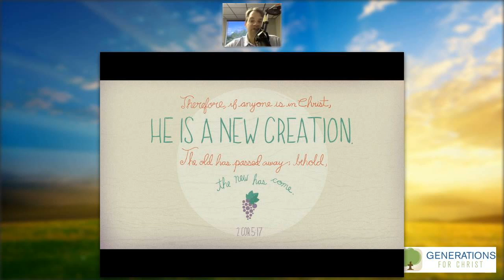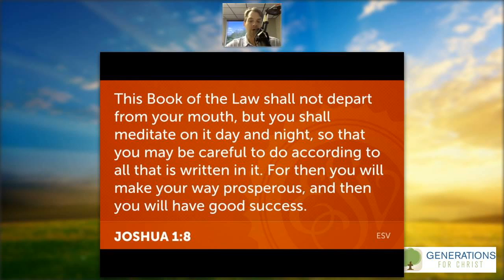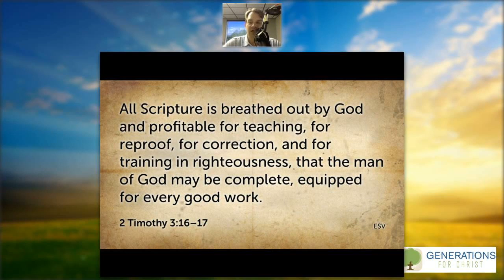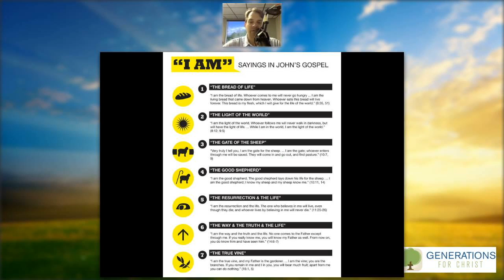Online Discipleship Program Week 6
Week 6 of the Scott Ross online discipleship program.

Link to Purchase the John Study

Link to Purchase "How to Study Your Bible"